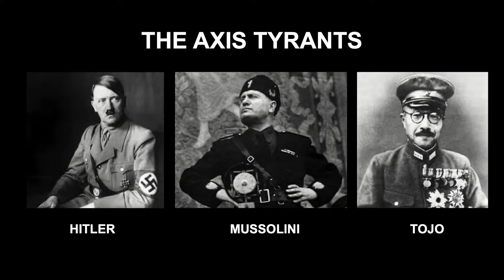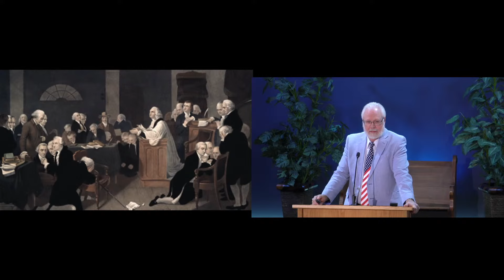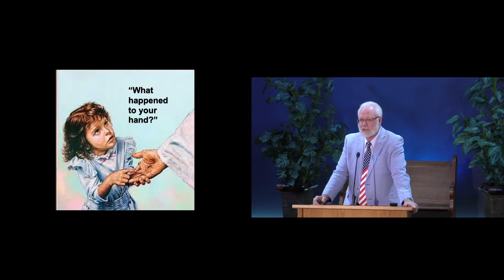Prayer for our nation (poem)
Dr. Thomas Kindell poem for the USA